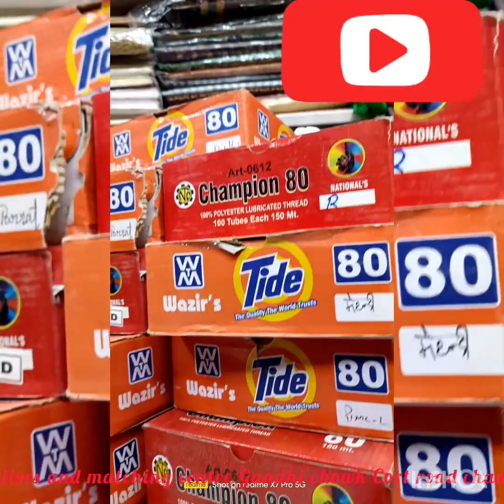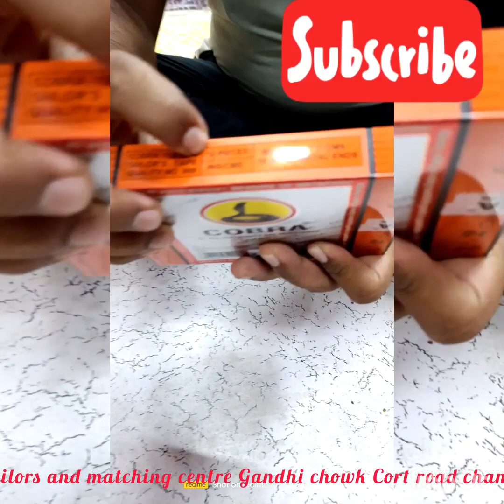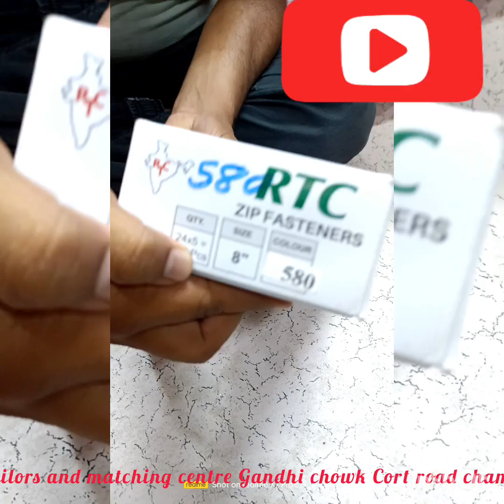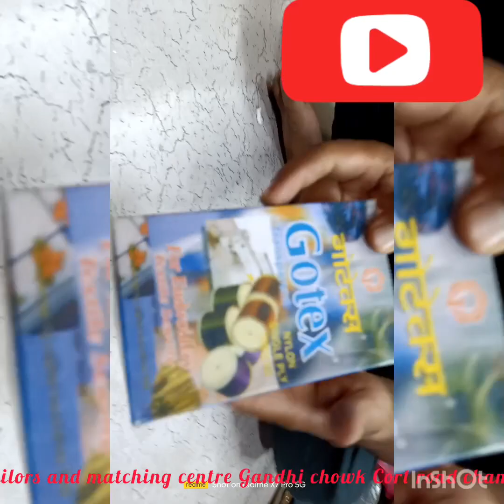What are the materials used by tailor?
tailoring chalk ,measuring tap,shirt buttons ,blause huk many more